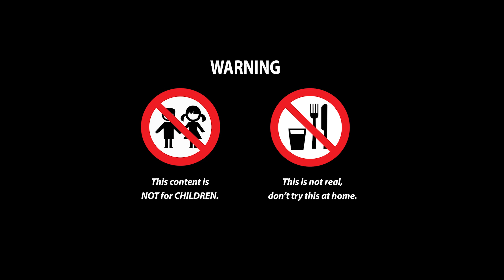ASMR PAQUI ONE CHIP CHALLENGE & GHOST PEPPER NOODLES MUKBANG | Among Us Mukbang Asmr